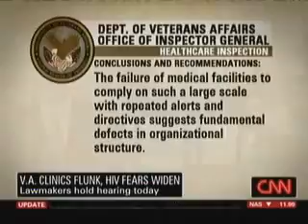CNN Interview regarding the VA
Roe, top Republican on the Veterans' Affairs Subcommittee on Oversight and Investigation, investigates patient care problems at the VA in an interview with CNN on 6-17-09.